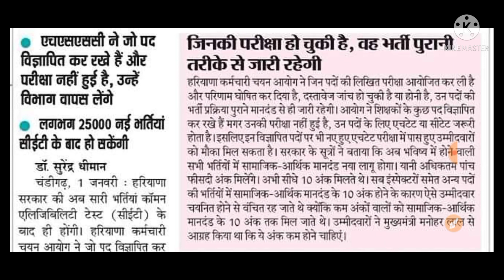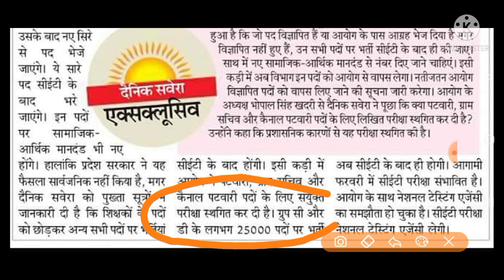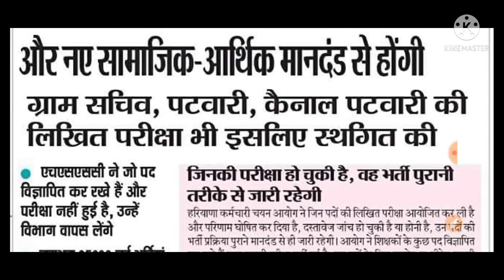Hssc बड़ा धमाका CET से होंगी ग्रुप सी डी की 25000 भर्तियां रद्द होंगी निकाली गई भर्ती